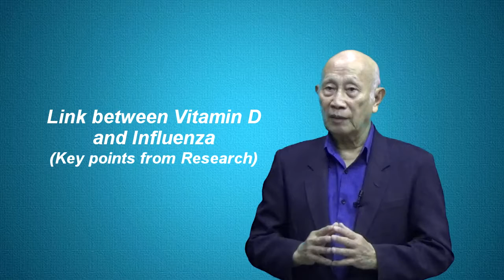ไวตามิน D กับ ไข้หวัดใหญ่ / Key Points from Research : Vitamin D and Flu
# ไวตามิน D กับ ไข้หวัดใหญ่

มีผลของการศึกษาจำนวนมากมาย ที่พยายามศึกษาหาความสัมพันธ์ระหว่าง การเกิดเป็นไข้หวัดใหญ่ กับระดับของไวตามินดีภายในร่างกาย  ผลของการศึกษาต่างๆ พบว่า

1. คนที่เป็นโรคไข้หวัดใหญ่มักมีแนวโน้มที่จะมีระดับไวตามินดี
ในร่างกายต่ำ

2. ไวตามินดี สามารถช่วยลดการอักเสบอันเกิดจากเชื้อไวรัสไข้หวัดใหญ่ และเพิ่มปริมาณของโปรตีนทีทำหน้าที่ทำลายเชื้อไวรัสที่รุกล้ำเข้าสู่ร่างกาย

3. การอักเสบจากเชื้อไวรัสไข้หวัดใหญ่นั้น จะปรากฏเพิ่มขึ้น
ในช่วงฤดูหนาว  ซึ่งเป็นช่วงที่ระดับของไวตามินดีในร่างกาย
ของประชนในช่วงเวลาดังกล่าวลดต่ำลงอย่างมาก

4.  มีผลของการทดลองชี้ให้เห็นว่า  การให้ไวตามินดีเสริมนั้น สามารถลดโอกาสเกิดโรคไข้หวัดใหญ่ได้

5. การมีระดับของไวตามินดีในร่างกายสูงนั้น อาจช่วยลดระยะเวลา ของการฟื้นตัวจากโรคไวรัสไข้อักเสบ  ให้กลับสู่สภาพปกติลงได้  เร็วขึ้น และ

6. ประการสุดท้าย นักวิจับบางท่านแนะนำให้รับไวตามินดี  เพื่อทำให้

7. ระดับไวตามินดีในกระสเลือดสูงขึ้น เพื่อป้องกันร่างกายของเราจากกไวรัสไข้หวัดใหญ่
จากข้อท็จริงดังกล่าว  ท่านสามารถนำมาประยุกต์กับชีวิตของได้
นั้นคือ...

เมื่อย่างเข้าสู่ฤดูหนาว ซึ่งเป็นช่วงที่มีการระบาดของไข้หวัดใหญ่
ขอให้ท่านแน่ใจว่า ท่านได้รับไวตามินดีเสริม เพื่อทำให้ระดับไวตา
มินดีในร่างกายของท่านอยู่ในระดับ 40 – 80  naogram/ml (100-200
nanomol/ml)

ประการที่สอง...
ถ้าท่านกิดเป็นโรคไข้หวัดใญ่ขึ้นมาก  นอกนอกหนือจากการใช้ยารักษา
โรคไข้หวดัใหญ่แล้ว  ท่านควรรับไวตามินในระดับ 50,000 IU/d
ซึ่งจะช่วยร่างากยให้ต่อสู้กับเชื้อไวรัสดังกล่าว